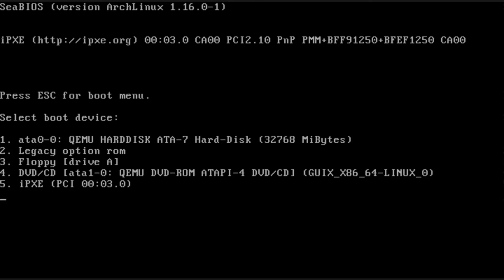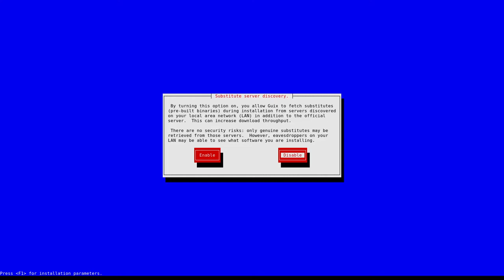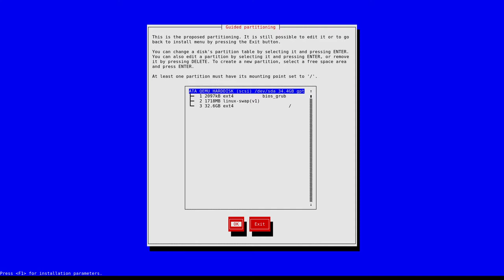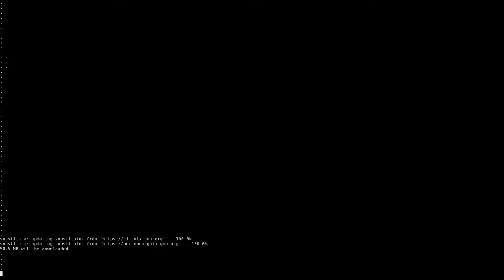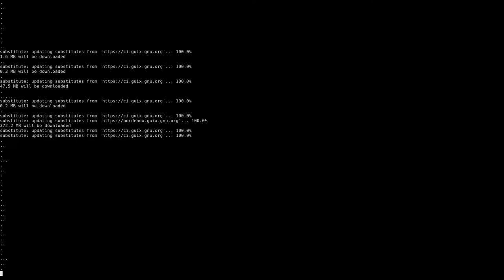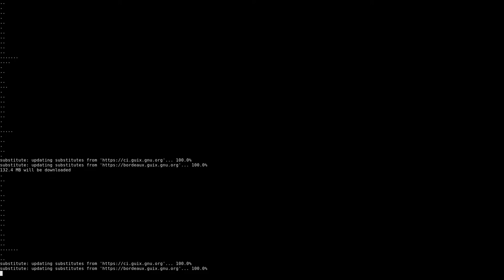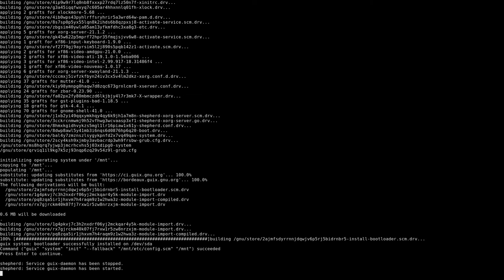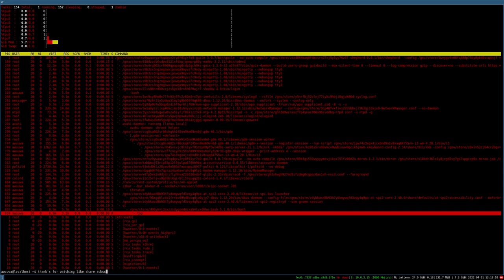GNU GUIX +Linux–Libre install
Guix uses the Linux-Libre version of the Linux kernel.
Guix is entriely free as in freedom libre software, which means you can not accidentally install proprietary software on it.
Guix is an FSF approved operating system.
Guix is a GNU operating system.